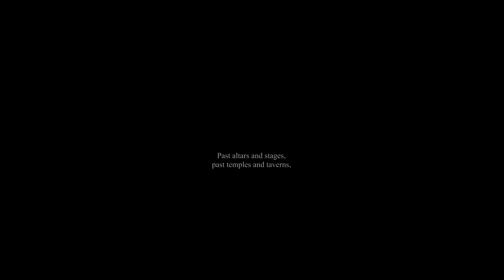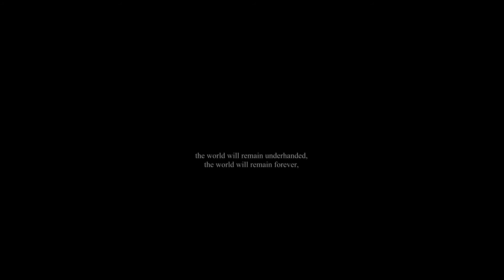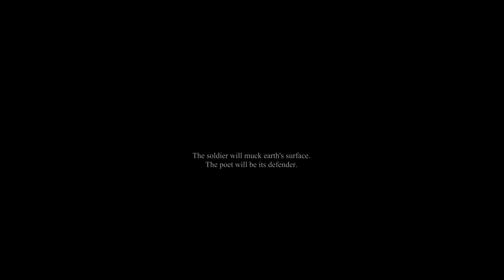Caligo - Walkthrough Alternate Ending (no commentary)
-- Caligo - Complete Walkthrough Alternate Ending (no commentary) --
Caligo is a small atmospheric walking simulator. It's an interactive story where you mainly have to look and listen.

Caligo is the darkness everyone descends into one way or another, and to each of us it's something different. For some it's a short but exciting adventure, some will see it as a place to relax. Yet others will be reminded of their worst nightmare, while for a few, it might come as a revelation. One thing is certain however: everyone will have to answer one big question.

What you'll find there:
- Various characters - each will have their own connection to the story
- Unusual settings, each with its own unique atmosphere
- 100% voiced dialogs which actually make sense and which will eventually form the full story of the protagonist
- A choice that'll help understand yourself better

System Requirements:
    Minimum:
        OS: 64 Bit Windows 7, 8 or 10
        Graphics: NVIDIA GeForce GTX 660 or better

-- Caligo - Complete Walkthrough (no commentary) --